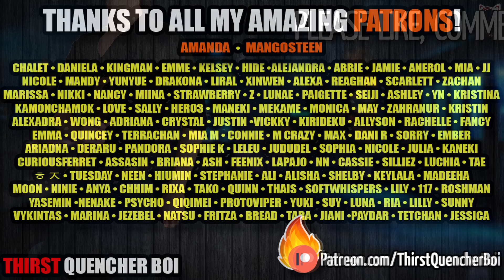SPICY Hit Man Kidnaps You but Falls for You Instead [Yandere Boy ASMR RP] x Listener [Pins You Down]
Enjoy this anime asmr roleplay; this flirty hit man ends up falling for you and wanting to take you out. WHat do you think about his proposition?

Anime boy art is literally me

asmr roleplay
roleplay asmr
anime roleplay asmr
x listener
x listener asmr
audio roleplay
audio roleplay asmr
flirty asmr
flirting asmr
yandere asmr rp
asmr yandere
yandere boy asmr rp
yandeer boyfriend asmr rp
pins you down asmr